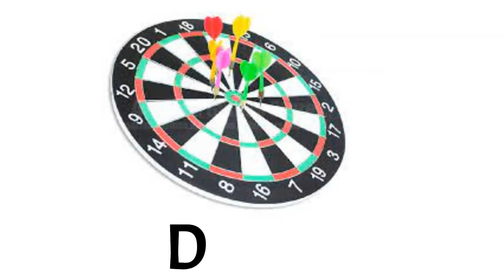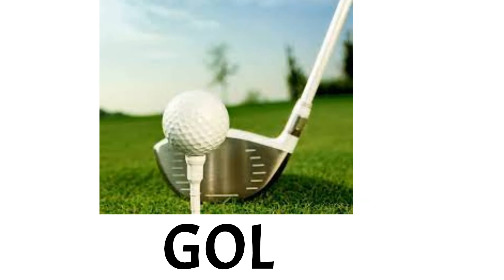OUTDOOR GAMES, SPORTS & ACTIVITIES NAME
Outdoor games are any game which must be played outside , not in a closed environment because it requires large play area.
So in this video we will learn names of outdoor games.